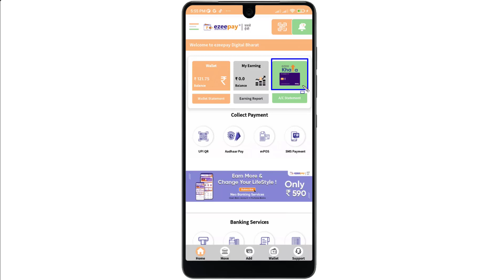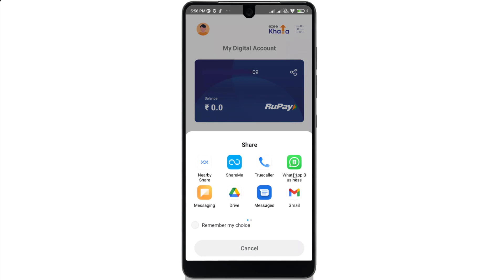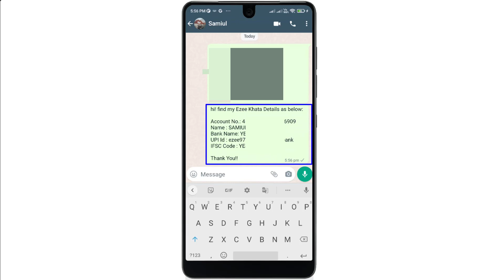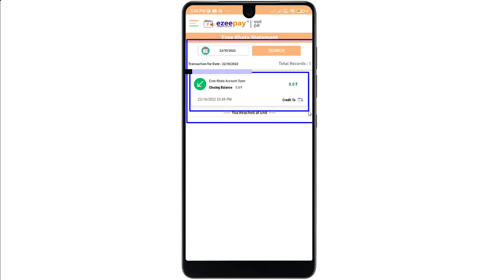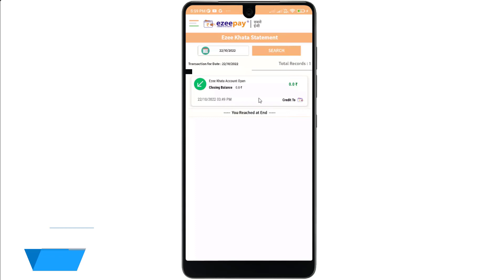Ezee Khata Service Live in Ezeepay Portal || ইজি খাতা সার্ভিস শুরু ইজিপে রিটেলার দের জন্য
আমাদের কাছ থেকে আপনারা নিম্নলিখিত পরিষেবাগুলি পাবেন
👉 ফিনো পেমেন্ট ব্যাঙ্ক CSP
👉স্পাইস মানি : রিটেলার,  (ONLI NADIA)
👉 Ezeepay Retailer and Distributer
👉ব্যাঙ্ককিট (BANKIT): রিটেলার , ডিস্ট্রিবিউটর, আইডি
👉RNFI:রিটেলার, ডিস্ট্রিবিউটর, পার্টনার ,আইডি
👉প্যান কার্ড UTI PSA :রিটেলার, ডিস্ট্রিবিউটর, সুপার ডিস্ট্রিবিউটর, এডমিন
👉প্যান কার্ড NSDL :রিটেলার, ডিস্ট্রিবিউটর, সুপার ডিস্ট্রিবিউটর, এডমিন
👉FINO ATM MACHINE
👉RNFI ATM MACHINE
👉SPICE MONEY ATM MACHINE
👉BANKIT ATM MACHINE
👉Mentation Thermal Printer
👉Mantra finger print Machine
👉 AEPS register book
👉 Fino Passbook

Samiul Ansary Team
[ N.B: Do not call. only whatsapp. Support Time 8am-8pm, Monday-Saturday ]